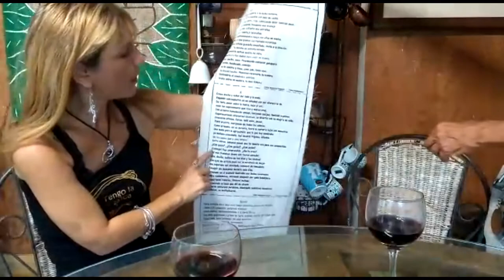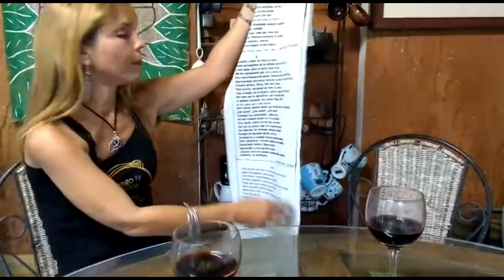Las autolimitaciones ¿Hay sólo una manera de hacer las cosas?